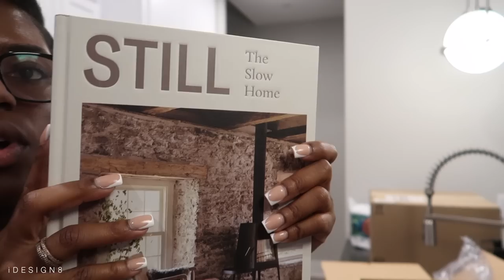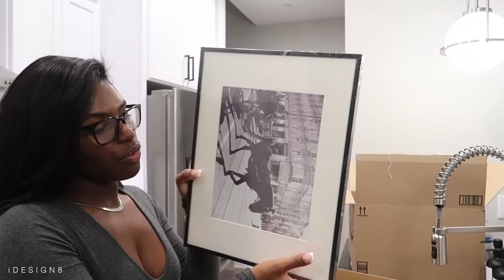DESIGNMAS DAY 3&4: CHRISTMAS PARADE, NA-KD + AMAZON MINI HAUL ZAYNE IS SICK + MORE | iDESIGN8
WELCOME TO DESIGNMAS 2022! I will be posting videos every 2-3 days :) I hope you all enjoy xo

🎄NA-KD HAUL:
○CARGO PANTS (SIZE 38)
○SILVER COAT (SIZE 38)
○RED SKIRT (SIZE XS)
○RED CARDIGAN (SIZE S)
○PINK CARDIGAN (SIZE M)
○GREEN SCARF (SIZE OS)
○BEIGE COAT (SIZE 38)
○PINSTRIPE COAT (SIZE 38)
○PRINT MAXI COAT (SIZE 38)

🎄AMAZON HAUL:
○STILL BOOK
○LED BULB
○PICTURE FRAMES
○COFFEE GLASS MUGS

🎄OUTFIT I WORE:
○GREY DRESS (SIZE XS)
○STEVE MADDEN BOOTS (SIZE US 10):
○YSL BAG
○YSL PERFRUME

🎄PLACES I WENT:
○ROCK HILL CHRISTMAS PARADE
○MONTERREY MEXICAN RESTRUANT | CLT, NC

🎄T R E E   D E C O R
○FLOCKED TREE
○TREE COLLAR
○TREE STEMS
○WOOD GARLAND
○ASSORTED ORNAMENTS:

🎄OTHER DECOR/HOLIDAY ITEMS:
○RED STOCKINGS
○RED BERRY PLANT
○GINGERBREAD WAFFLE MAKER
○SNOWFLAKE WAFFLE MAKER
○FAUX FUR THROW
○RED BERRY STEM
○OVEN MITT
○POTHOLDER SET
○GREEN HAND TOWEL
○SNOW GLOBE
○CHRISTMAS COUNT DOWN
○WOODEN SNOWMAN
○BLACK RAINDEER
○BLACK NUTCRACKER
○BLACK CANDLESTICK HOLDERS
○BLACK CANDLESTICK HOLDER (1)
○WHITE CANDLE STICKS

🎄 L I V I N G R O O M DECOR :
○SILENT NIGHT PILLOW
○BLACK AND BEIGE PILLOW COVER 24X24
○RED PILLOW COVER
○26X26 DOWN INSERT
○WOVEN THROW PILLOW

🎄C O F F E E T A B L E :
○CEMENT TABLE
○BRASS WICK TRIMMER
○CLAY BOWL
○TOM FORD BOOK
○AD BOOK
○RED BERRY (SIMILAR)
○SITTING DEER